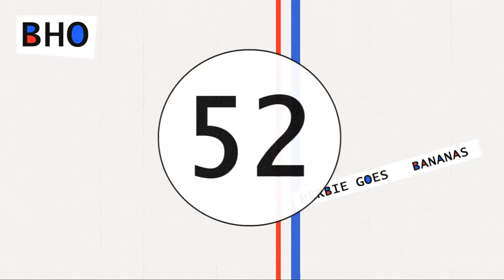Herbie Goes Bananas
Well Herbie is at it again, this time he has gone bananas! Another addition to our 52 week project. This week some  techy house music.
Also with some guitars thrown in for added spice.

Hi! We’re the Black Helicopter Organisation from New Zealand.
Check out our band camp page to hear this and the rest of our “one song a week” project 052.